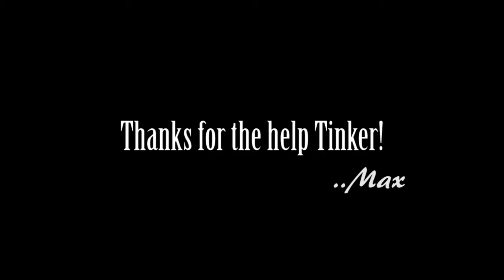FAT CATS DON'T PLAY - Max and Tinker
Couple of cute fat cats that only move if there is food or sun rays across the room.

This video was created from 2 clips shot by my friend Jon. It was a small project for me to start learning how to edit video in Adobe Premiere Pro CS5.5. I find that the best way to learn is to do it.